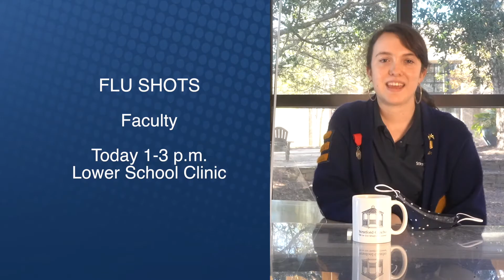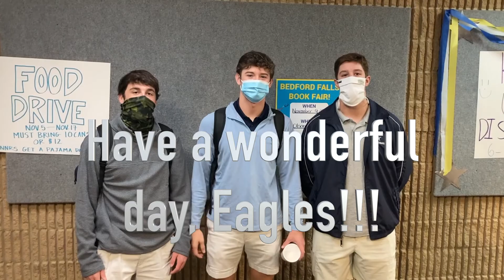GMS Friday November 13